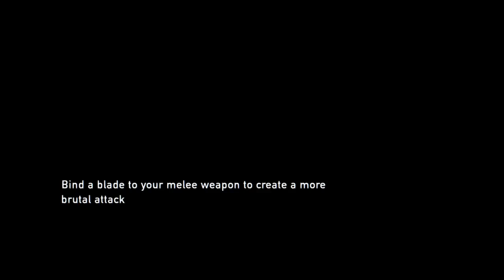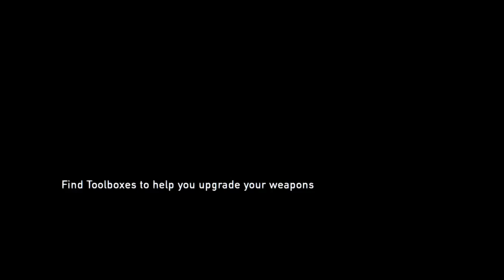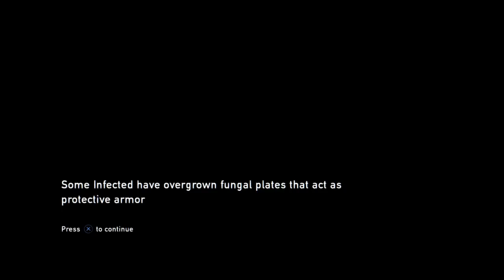Last of Us Remastered Ps4 Edition Gameplay/Walkthrough Pt 11| JUST WHEN YOU THINK CLICKERS ARE BAD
This is the Ps4 version of The Last of Us and Remastered!